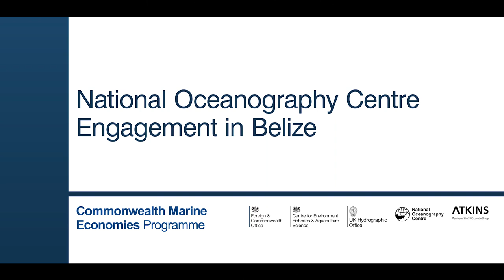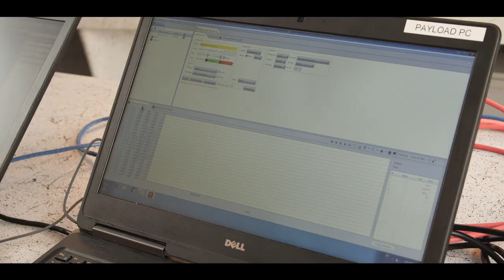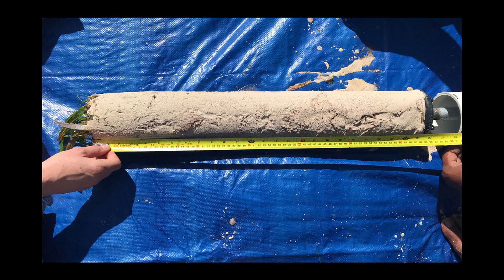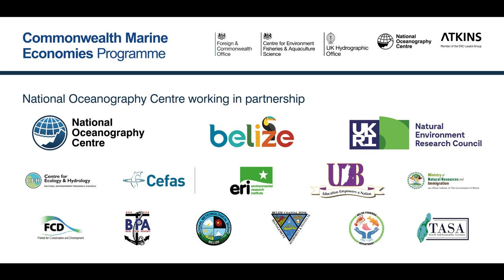National Oceanography Centre, CME Programme, Belize.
The Commonwealth Marine Economies (CME) Programme helps Commonwealth Small Island Developing States (SIDS) make the most of their natural maritime advantages, to enable sustainable economic growth and alleviate poverty.

The Programme aims to ensure marine resources that belong to Commonwealth SIDS are better understood and managed, with the aim of enabling sustainable and growing marine economies in Commonwealth SIDS that create jobs, drive national economic growth, reduce poverty, ensure food security and build resilience.

The Programme is being funded and delivered on behalf of the UK Government (managed via the Foreign and Commonwealth Office) by a partnership of world-leading UK government marine expertise: United Kingdom Hydrographic Office (UKHO), the Centre for Environment, Fisheries and Aquaculture Science (Cefas) and the National Oceanography Centre (NOC).